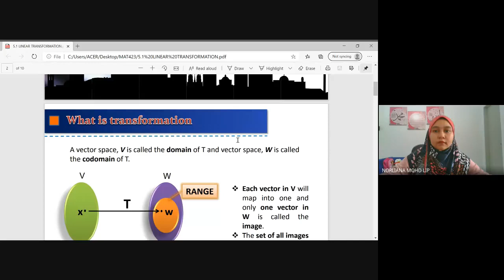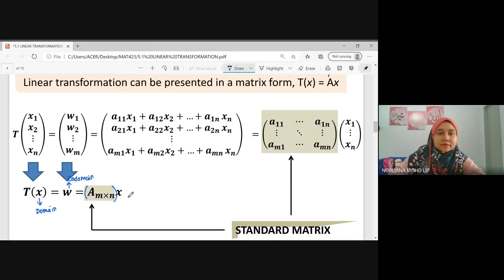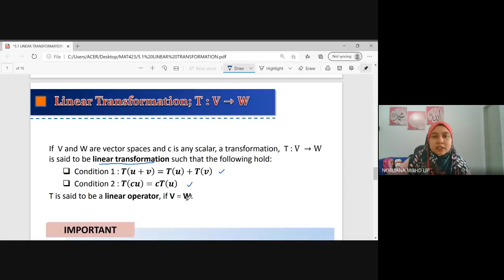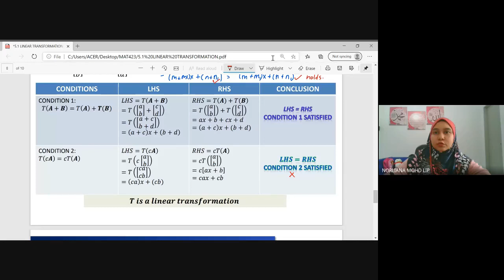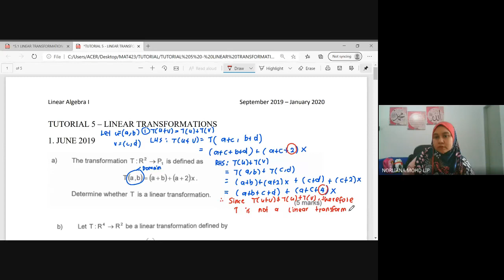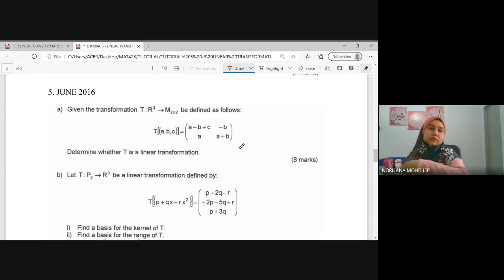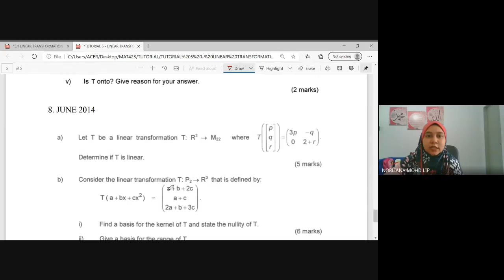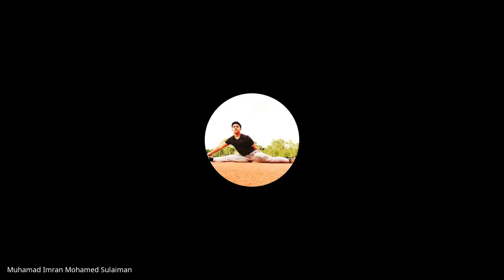MAT423: 5.1 Proving Linear Transformation (Wednesday)